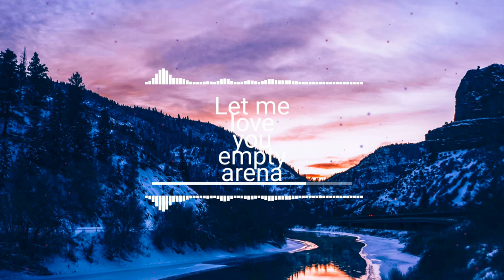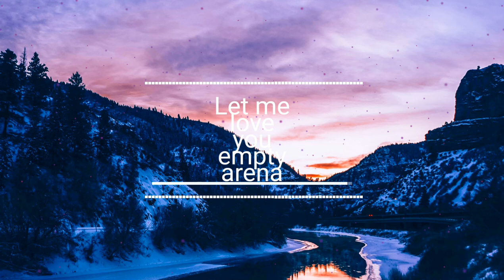Justin Bieber,DJ snake-Let me love you empty arena